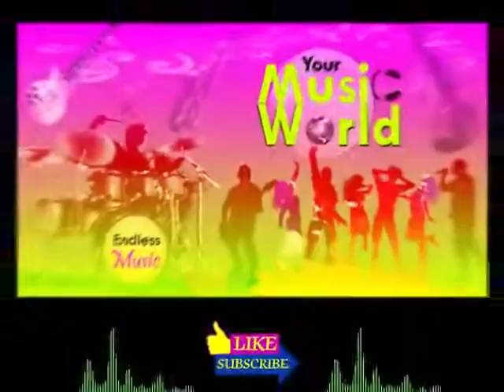Big Blues Bed [Free Music | Copyright Free Music] | Best Free Music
Title: Big Blues Bed
Genre: BLUES
Mood: DRIVING, BRIGHT
Music Artist: